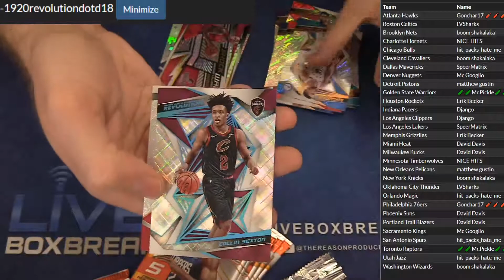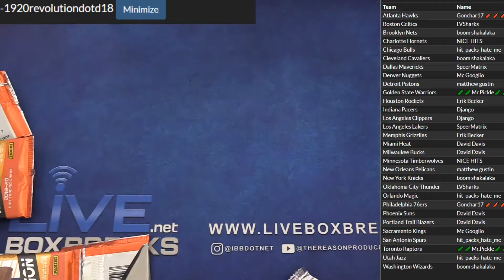2019 20 Revolution DOTD #18 LBB